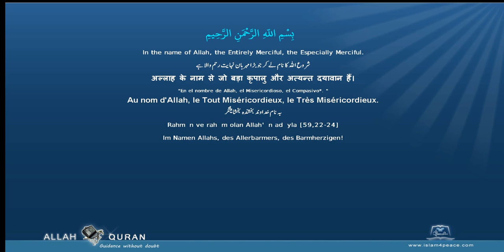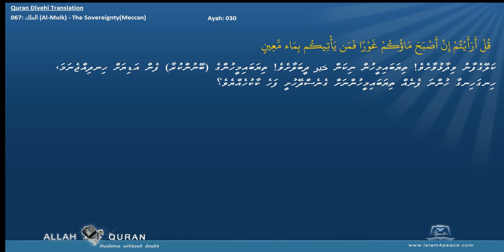Quran Divehi Translation 067 الملك Al Mulk The SovereigntyMeccan